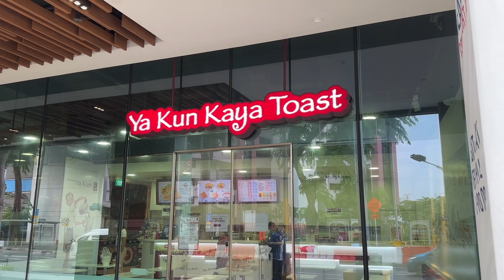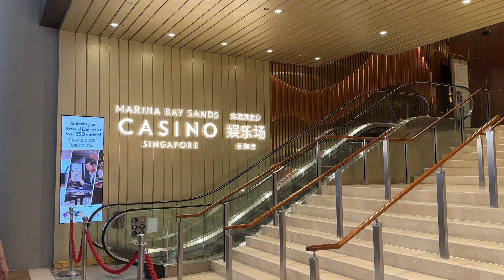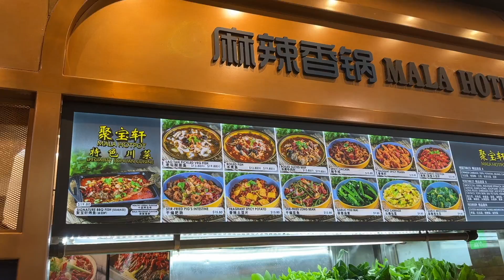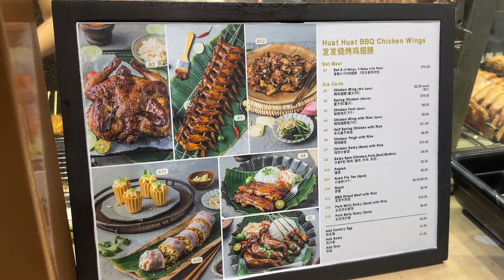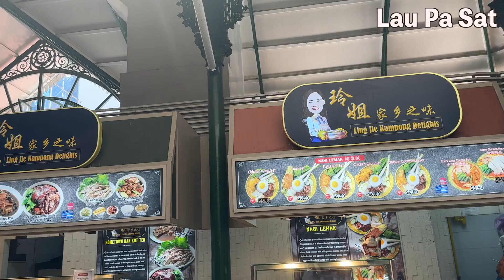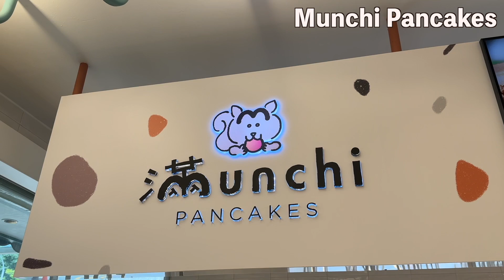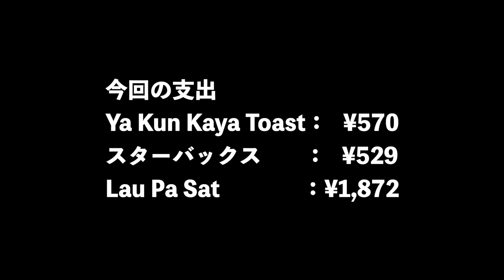シンガポール定番の朝食、カヤトースト体験！マリーナベイサンズ周辺観光！シンガポール旅行#6【Masa旅行グルメ】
▼もくじ▼
0:00 オープニング
0:21 Ya Kun Kaya Toast（ヤクンカヤトースト）に到着
2:36 スターバックスで休憩
2:58 シンガポール市内
3:43 マリーナベイサンズの中を散歩
7:47 人気ホウカーのLau Pa Sat（ラオパサ）に到着
8:42 ミシュラン掲載店SHI HUI YUAN（シーフイユアン）で食事
12:21 Munchi Pancakesで食後のデザート

マリオットアメックスカード紹介コード必要な方はDMかメールをください。
3ヶ月以内に合計30万円以上のご利用で合計45,000ポイントゲットできます！
ルールは変更になる可能性があるため、最新の情報はご自身でご確認をお願いいたします。
（2022/12/27）